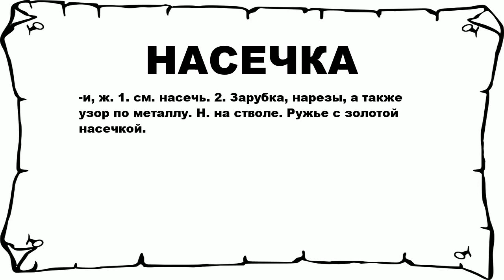НАСЕЧКА - что это такое? значение и описание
Хочешь знать что значит НАСЕЧКА? тогда слушай до конца. n n -и, ж. 1. см. насечь. 2. Зарубка, нарезы, а также узор по металлу. Н. на стволе. Ружье с золотой насечкой. n n Больше слов